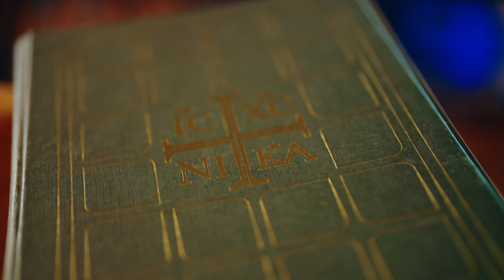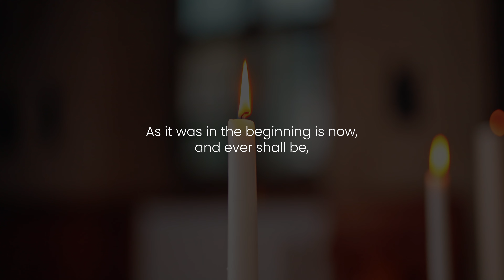Sacred Heart - Ep36: The Month of the Most Sacred Heart of Jesus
June is the Month of the Most Sacred Heart of Jesus. In this celebration of the Word, we share the Gospel account of when Jesus's heart was pierced on the cross. Sr Therese beautifully reflects upon the way Jesus invites us into his Sacred Heart. We then encounter Jesus's love in prayer and join Sr Chiara as she sings 'Lord You Have My Heart.'

Song: Lord You Have My Heart

This celebration of the Word from The Mark 10 Mission is a wonderful way for school children to experience the Holy Gospel. We pray that, through this video, they are able to encounter the true presence Jesus.

_________________ DOWNLOAD THE MISSION POSTER _____________

_________________ WORSHIP SONGS__________________________________

_________________ SOCIAL LINKS __________________________________

__________________ SUPPORT US __________________________________